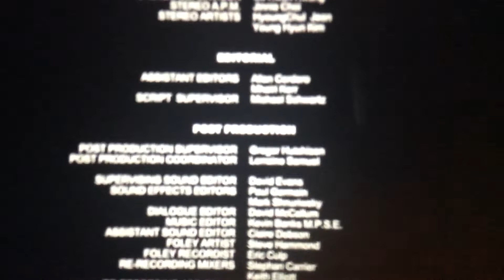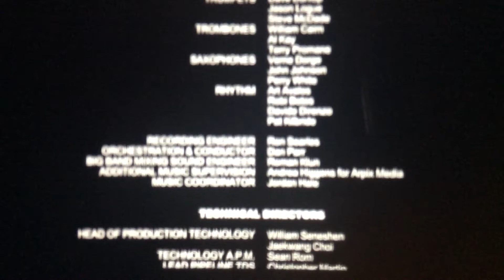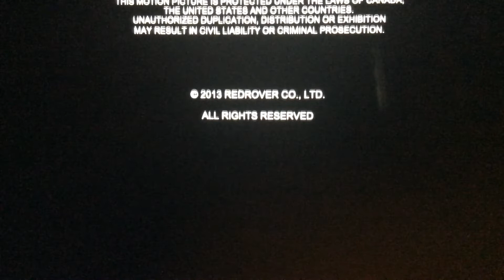The nut job ending! Credits